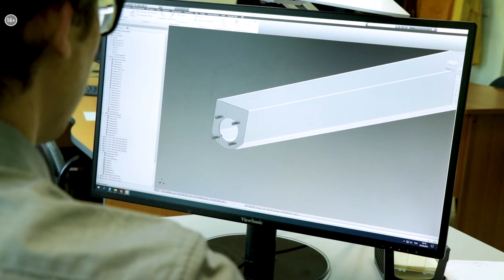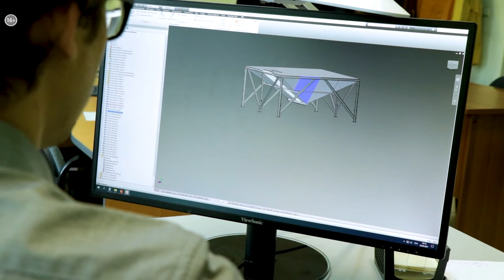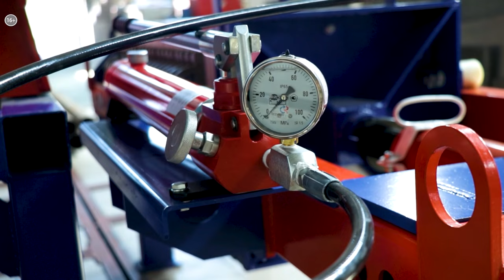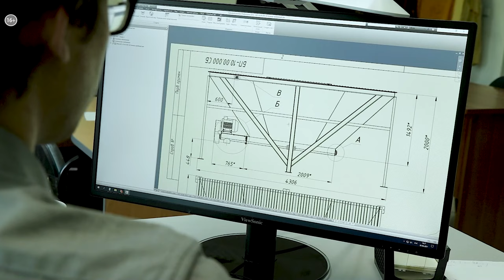Компания АГРО-ИНЖИНИРИНГ вытеснила с рынка китайских производителей | Готовое решение №9 /09.07.2021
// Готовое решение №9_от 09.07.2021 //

Новосибирская компания "АГРО-ИНЖИНИРИНГ" разрабатывает и производит технологические линии и оборудование для переработки с/х продукции. Надёжность, качество и производительность соответствует аналогам мировых производителей, а по некоторым параметрами и превосходит их. В то же время, стоимость её оборудования в 3-5 раз ниже европейских и американских аналогов, что является существенным конкурентным преимуществом и снижает сроки окупаемости от 6 месяцев до 1,5 лет.